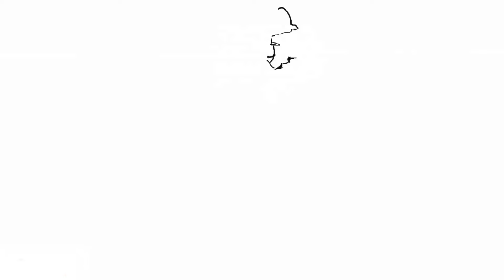神奇数字马戏团AI梦幻组合！当AI帕姆妮减去衣服会变成什么呢？